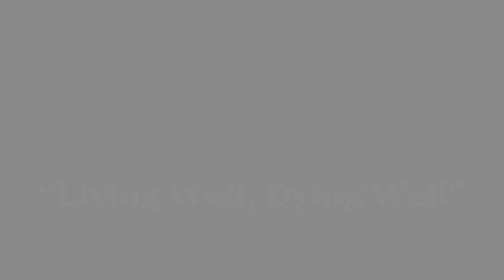The Faith Sommerfield Memorial Lecture 2023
The Faith Sommerfield Memorial Lecture was established at Columbia University School of Professional Studies in partnership with the Program in Bioethics in early 2023 to commemorate the life of Faith Sommerfield, the late Founder of the Completed Life Initiative. This inaugural lecture featured a presentation by the renowned philosopher Peter Singer. The lecture was moderated by Mark Barger Elliott, Executive Director and Sarah J. Kiskadden-Bechtel, Director of Public Policy and Programming.

The Faith Sommerfield Memorial Lecture aims to implement a yearly lecture series on broadening the scope of end-of-life care—specifically, what it means to live a good life and how a person might achieve a good death. For many, the thought of death may be a topic to be avoided for as long as possible. For people like Faith, however, having a good death was as important as having a good life. Faith had encountered her first experience of a bad death when a close childhood friend died from leukemia, which prompted Faith’s deep contemplation of mortality and invigorated her belief system regarding the importance of a chosen death. This belief of a good death has always been at the heart of Faith’s contemplation of the completed life.

BACKGROUND ABOUT PETER SINGER
Peter Singer has been described as the world’s most influential philosopher. Born in Melbourne in 1946, he has been professor of bioethics at Princeton University since 1999. His many books include Animal Liberation - often credited with triggering the modern animal rights movement - Practical Ethics, The Life You Can Save, The Most Good You Can Do, and Ethics in the Real World. In 2023, he published Animal Liberation Now, a fully revised and updated version of the 1975 original.

Singer’s writings have also inspired the movement known as effective altruism, and he is the founder of the charity The Life You Can Save. In 2021 he was awarded the $1 million Berggruen Prize for Philosophy and Culture, which he donated to nonprofit organizations working for the causes he supports. In 2023 he received the Frontiers of Knowledge Prize for the Humanities, from the Spanish BBVA Foundation.

For more information about the Completed Life Initiative, please visit their

For more information about the Columbia School of Professional Studies Program in Bioethics, please

sps.columbia.edu